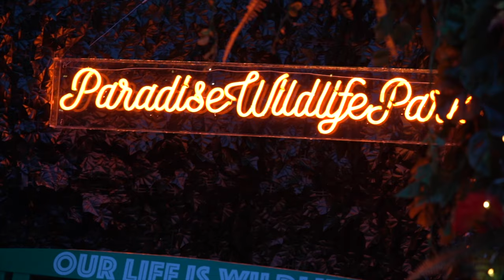Summer Evenings in Paradise!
🌅 Paradise Wildlife Park came alive this weekend! With music in the air from African drummers and performers to bubbleologists, animal stilt walkers and even moving hedges, laughter and fun could be heard throughout the Park!

🎟With the event running every Friday and Saturday this August, don't miss out!